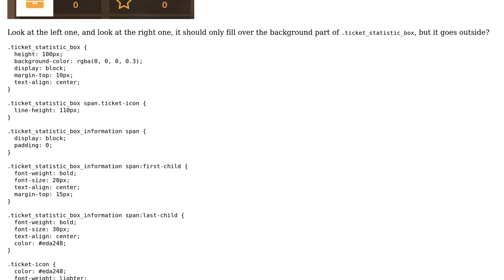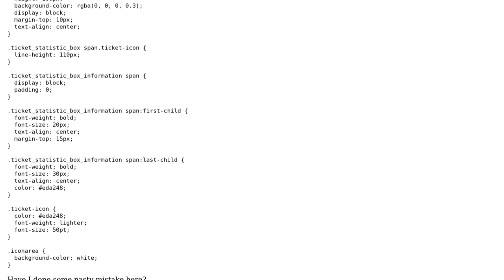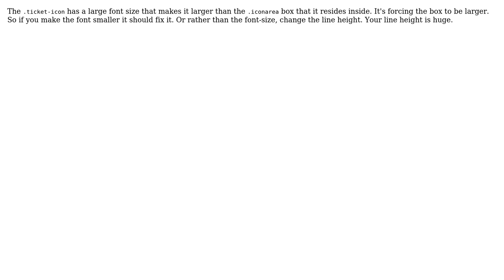CSS Bootstrap Column goes outside row? (2 Solutions!!)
CSS Bootstrap Column goes outside row?

With thanks & praise to God, and with thanks to the many people who have made this project possible! | Content (except music & images) licensed under CC BY-SA | Music | Images & others | With thanks to user Sensoray user Nicholas user Ben Beri and the Stack Exchange Network Trademarks are property of their respective owners. You are responsible for your own actions.